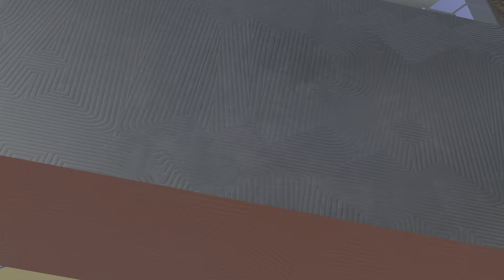NBA 2K23 - STRONG ACROBATIC FINISHES (STEPHEN CURRY)